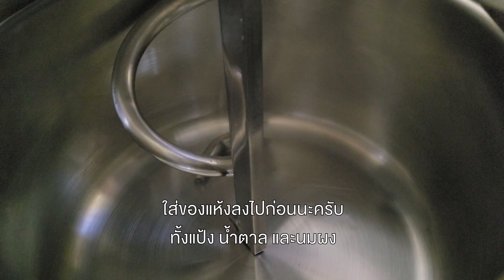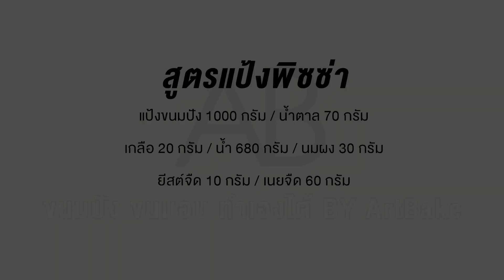สอนทำแป้งพิซซ่าแบบหนานุ่ม ขอบชีส ขอบไส้กรอก แบบร้านดัง EP.1 | Pizza dough thick and soft.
คลิปนี้เป็นคลิปแรกนะครับ
ของซีรี่ย์พิซซ่าปาร์ตี้ที่ผมตั้งใจทำ
โดยจะมีหน้าทั้งหมด 5 หน้า แต่ก่อนจะไปทำหน้าต่างๆ
ส่วนสำคัญ ก็คือแป้งนะครับ

เรามาทำแป้งพิซซ่ากันครับ
-แป้งขนมปัง 1000 กรัม /500 กรัม
-น้ำตาล 70 กรัม / 35 กรัม
-เกลือ 20 กรัม / 10 กรัม
-ยีสต์จืด 10 กรัม / 5 กรัม
-นมผง 30 กรัม / 15 กรัม
-น้ำ 680 กรัม / 340 กรัม
-เนย 60 กรัม / 30 กรัม

1.ใส่แป้งขนมปัง น้ำตาล และนมผง ลงในโถวผสม เปิดเครื่องความเร็วต่ำ ให้ส่วนผสมกระจายตัว
2.ใส่ของเหลวลงไป นวดจนส่วนผสมจับตัวกันเป็นก้อน ถ้านวดไป แล้วแห้งค่อยๆเติมของเหลวเพิ่มนะครับ
3.ใส่ยีสต์จืดลงไป แล้วปรับความเร็วเป็นระดับกลาง นวดจนยีสต์กระจายตัว
4.ใส่เกลือลงไป แล้วนวดจนเกลือเข้าสู่ตัวแป้งโดว์
5.โดว์ยืดหยุ่นได้ระดับนึ่ง ก็ใส่เนยจืดลงไป แล้วนวดจนขึ้นฟิล์ม
6.พักแป้งไว้ 60-90 นาที
7.แบ่งแป้งเป็นก้อน ก้อนละ 350-400 กรัม แล้วพรีเชปเป็นก้อนกลม แล้วพักไว้ 20-30 นาที
8.ครบเวลา นำแป้งมารีดขึ้นรูปพิซซ่า ตามขนาดที่ต้องการ เก็บขอบให้ดี แล้วพักแป้งไว้ 40-50 นาที

คลิปนี้เราจะทำถึงขั้นตอนนี้นะครับ
และคลิปหน้า เรามาแต่งหน้า แล้วเข้าอบกันนะครับ^^